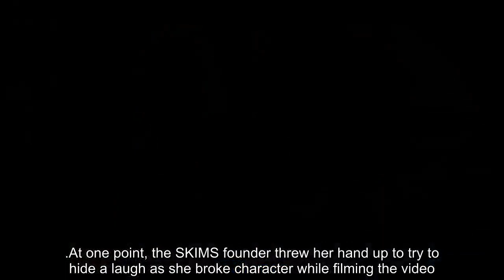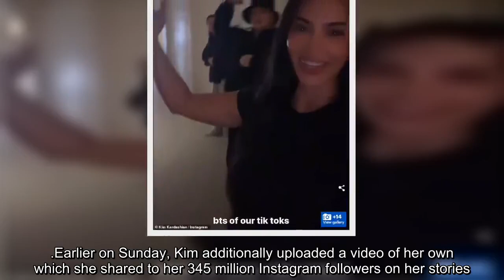Kim Kardashian and North bring Super Bowl spirit as they honor Rihanna together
Kim Kardashian joined her daughter, North, for another humorous TikTok video where they lip synced to Rihanna's hit track, This Is What You Came For, in a reel shared on Sunday.